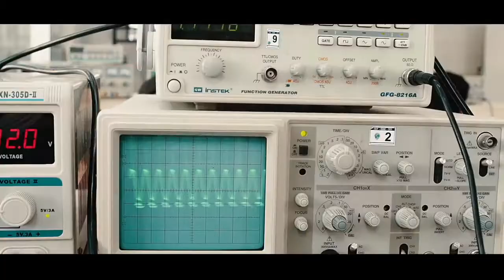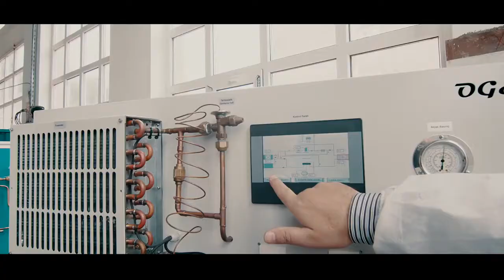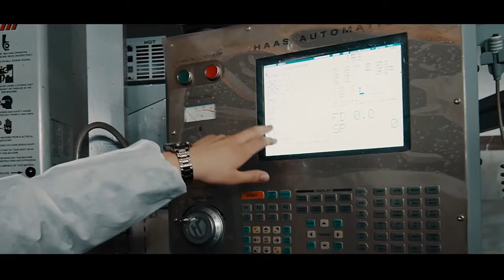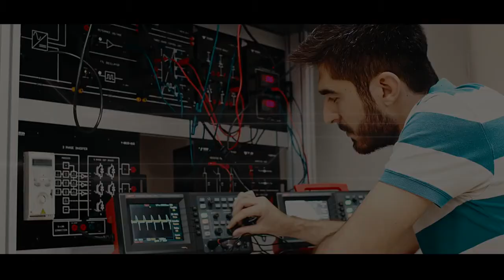Study at Sakarya University of Applied Sciences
Apply Turkish Universities with INTEXCO

Study at state universities
Apply with us and get your direct admission without entrance examination
Guarantee Admission with INTEX.CO
Apply for Sakarya University of Applied Sciences in Turkey-
Why Sakarya University of Applied Sciences?
✅Located in Sakarya, industry city of Turkey, attractivr social life and student friendly city
✅One of the largest campus universities
✅+1 Training model; internship in industry
✅Associate, bachelor, master and Ph.D. Programs
✅Very low tuition fees
✅Erasmus and exchange opportunity
✅International students from all around the world-meet with new cultures
INTEX.CO ilə Türkiyədə Təhsil-Zəmanət Qəbulu
Türkiyədəki dövlət universiteti Sakarya Uygulamalı Bilimler Üniversitesi müraciətlər davam edir
📲İndi müraciət et
✅mühəndislik
✅Liberal incəsənət
✅magistr və doktorantura